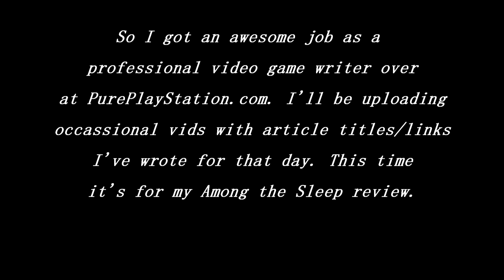GOODKyle's Among the Sleep Review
The retail version is here and I haven't played it yet!

Be sure to follow my job and other authors at PurePlayStation.com!